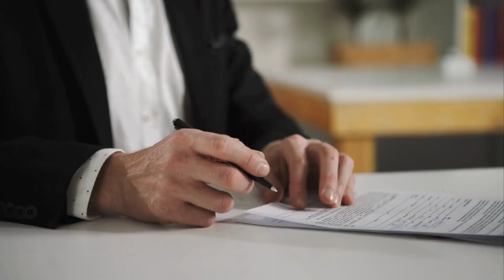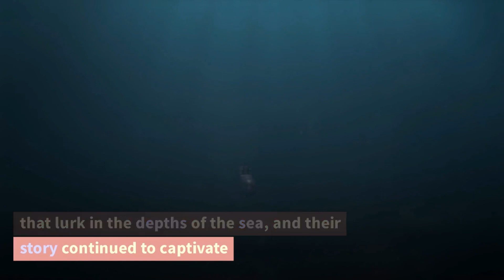Missing Sea Explorer small story with best learning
In this video you will see small video story. Story start with a ship journey name Sea Explorer. Ship was full of seller, scientist and crew member. One day ship was disappear. After long time rescue could not found anything. Finally they stop the rescue operation.
Missing ship
Sea Explorer
Ship journey